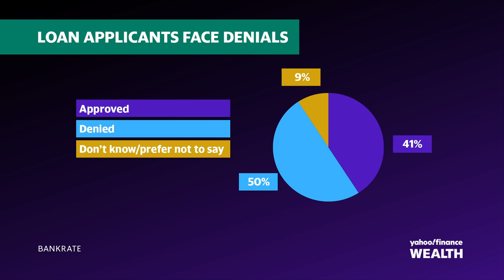How Pagaya uses AI to help loan borrowers get approved: CEO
A survey from Bankrate shows that 50% of loan applications are denied. Pagaya Technologies (PGY) aims to use AI tools to help boost the amount of approved loan applications for borrowers.

Pagaya CEO Gal Krubiner joins Wealth! to discuss how his company can help consumers gain access to credit they otherwise wouldn't be able to access through the use of AI.

Krubiner outlines exactly how his company is able to help consumers: "We are connecting to the banks that otherwise would have denied these borrowers, and we're helping them use AI to identify the borrowers that should actually get a credit. And by that, reducing the 42 or the 50% lower to be able to help them help their customers."

He adds: "The interesting side is that the money we're using is not the bank's balance sheet. We're actually created on the other side of our network, a very strong, stable funding capabilities that is based on the biggest asset managers and pension funds and insurance companies in the world. To be able to fund all these additional loans that are actually a very good performing loans of the people that otherwise the regulatory environment in the banking system will actually deny them."